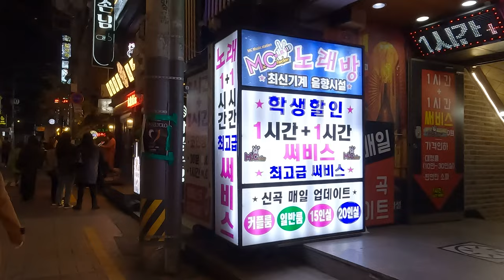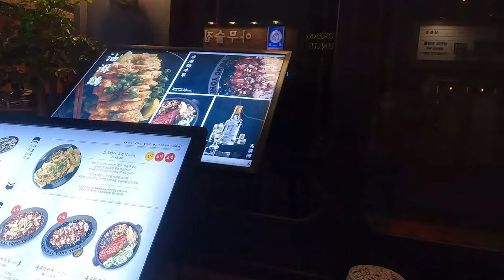Walking in Yonsei-ro, Walking Tour Seoul, South Korea 2022, Walking VIP Dragon, [4K] HOT